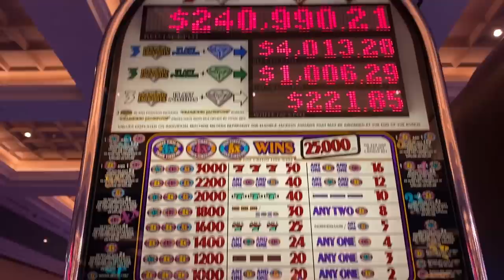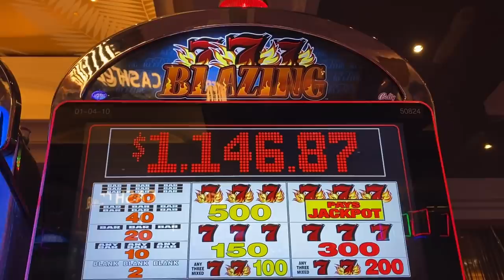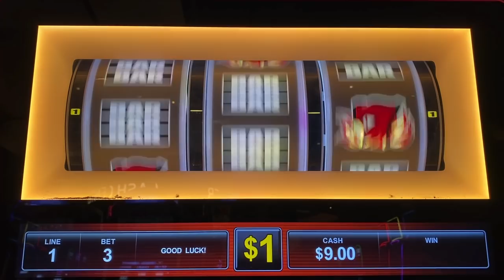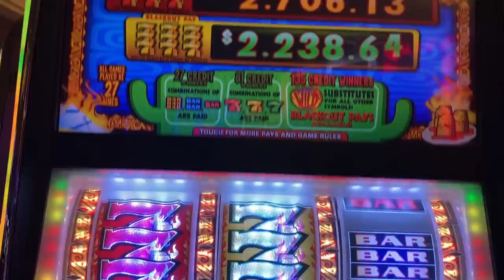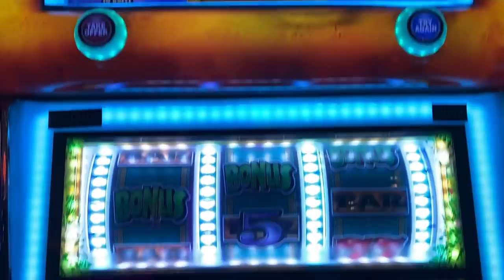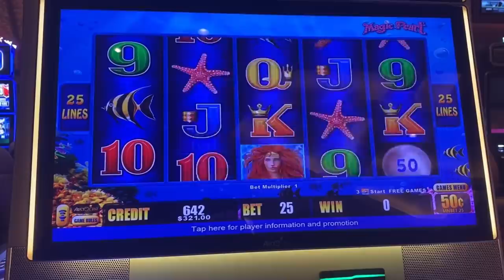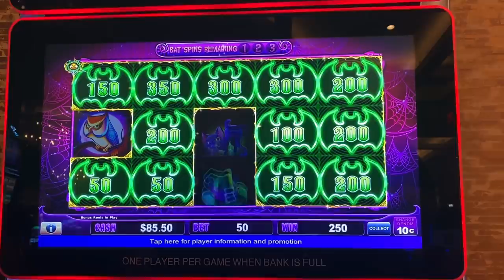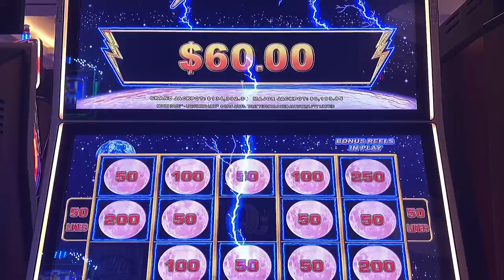Diamond Jackpots, Red Hot Tamales, Triple Gold, Blazing 777, 🧁Slots of Bonuses Games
Hi Friends!

This episode I put together a smorgasbord of Slot Play I have had on my phone saved. Hope you enjoy my game choices! I will be going to Immokalee Seminole Casino tomorrow to record some more fun slots for y’all so thanks for watching my saved videos while I got my family all better this past week and I will be back to recording some awesomeness for y’all to watch! Next Hoppn episodes will be brand spanking new!

Hope everyone is staying well and happy. Be safe out there y’all and enjoy everyday for what it is. Take care😘❤️✌️

You can also follow me on other social media accounts for fun photos, wins, and promotions!